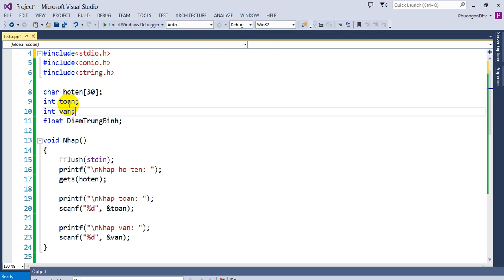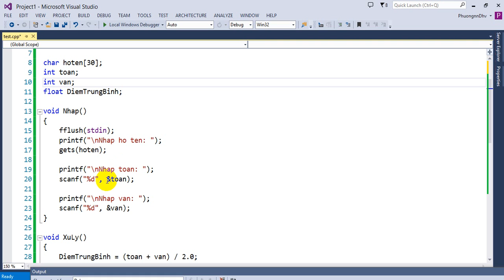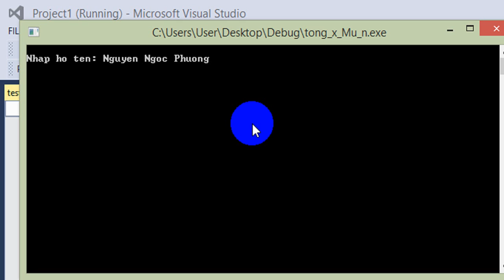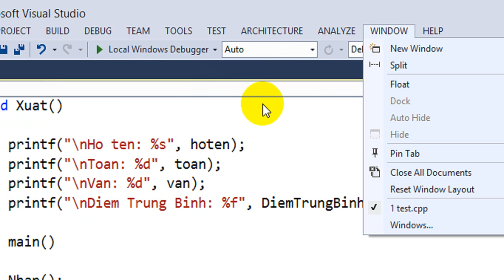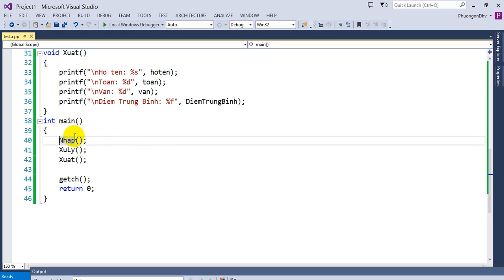Bài tập Lập trình C - Bài 46 - In ra hộ tên, điểm toán, văn, điểm trung bình của một học sinh bất kỳ